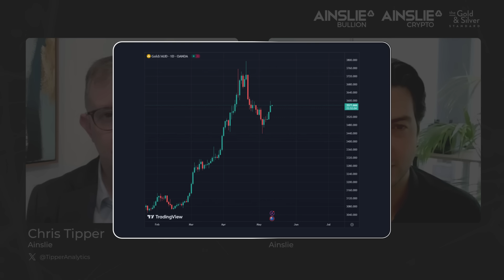Why Did Silver Rocket 6.5%? Gold to Record High - Ainslie Insights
Growing fears and China announcing historic stimulus to boost the property sector caused silver to soar. Platinum joined the fanfare, and gold performed an aggressive breakout.

Today's Insights are based on the morning’s news posted on the Ainslie

Established in Brisbane in 1974, Ainslie is Australia's leading precious metals and cryptocurrency retailer. With the addition of our new Melbourne store in 2021, Ainslie Bullion now brings it's unrivalled service and passion for precious metals and crypto to the south coast.